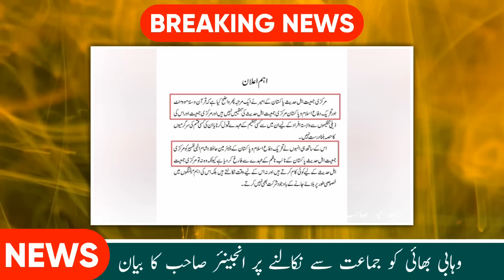Engineer Muhammad Ali Mirza | Mufti Haneef Qureshi | Hafiz Hisham Elahi Zaheer | Tariq Jameel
⏲️Timestamps

0:00 First Update
1:00 Second Update
1:56 Third Update
2:42 Fourth Update
3:34 Fifth Update
3:58 Sixth Update

Jazakallah khair 🙏